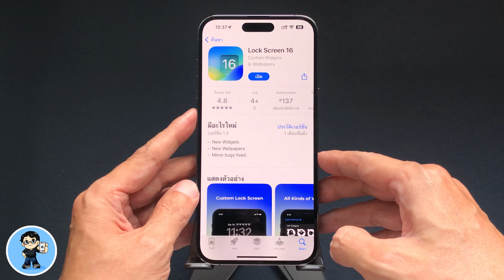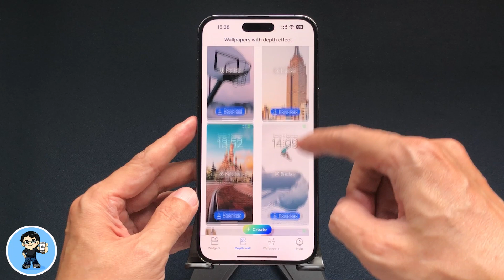ฟรี! วอลล์เปเปอร์หน้าจอล็อค iPhone Depth Effect ดอกตะวัน สวยน่าใช้ รูปโดนใจเพียบ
*วอลล์เปเปอร์สวยๆ สำหรับ iPhone มาแล้วครับ*
มาแล้วครับ มาแล้ว เพื่อนๆ หลายๆ คนที่สอบถามกันเข้ามาว่าผมหารูปวอลล์เปเปอร์สวยๆ จากไหน โดยเฉพาะรูปดอกทานตะวันนี้ที่ถามกันเข้ามาบ่อยๆ วันนี้ไปดูอีกหนึ่งแอปวอลล์เปเปอร์ดีๆ มีรูปสวยๆ โดนใจให้ใช้เพียบ แถมยังแจกให้ใช้งานฟรี ไปดูวิธีกันเลยครับ 🍎

🌟 สอนใช้ iOS 16.1 ตัวเต็ม | 31+ Top Features ดูจบใช้เป็นทันที